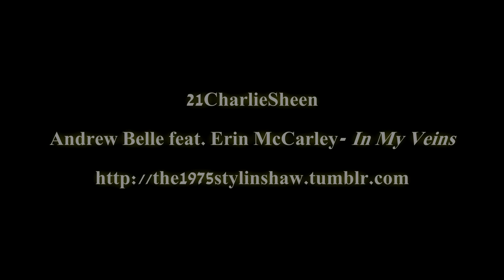Harry + Louis | In My Veins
I tried something new???
Okay, so if you don't understand:
I paired a black and white clip with a colored one, because I tried to show the black and white one as the past and the colored as the present. It's supposed to showcase how Harry and Louis' relationship once was, and how it is now. No matter what they do, they can't stop loving each other, evevn though it tears them apart. I'm not sure how well the song goes with it, but I am in love with this song and I had a different plan, but I ended up just going with this.
I was inspired by These Inconvenient Fireworks, I just finished the book and ohgod it was so good, best book I've ever read.
I was originally going to make a trailer for that with this song, but there are already so many great trailers out there for it, so I figured I better not.
If you'd like to read it, I'm sure there are tons of links on the interwebs, but I went ahead and bought the book, because how often do you come along a Larry Stylinson fanfiction made into a book?